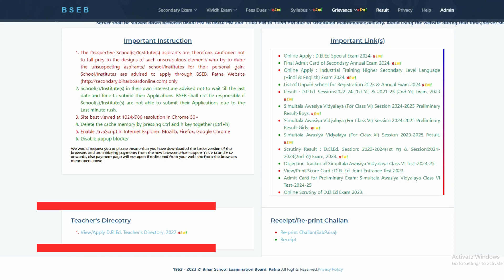Don't Miss Bihar Deled New Admission Form 2024 in February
Bihar D.El.Ed. Admission 2024 in February! Gain insights into qualification requirements, eligibility criteria, and age specifications. Apply online to kickstart your educational aspirations.